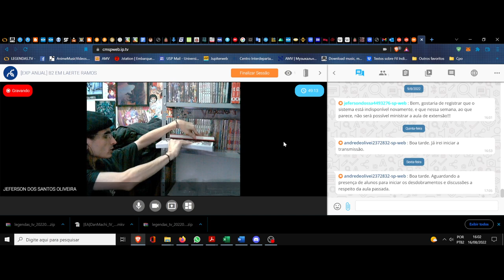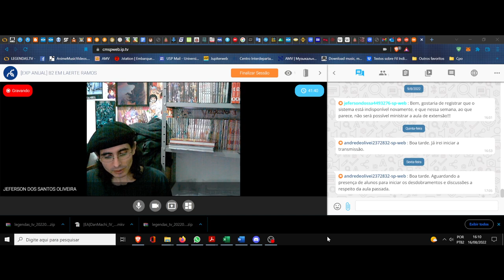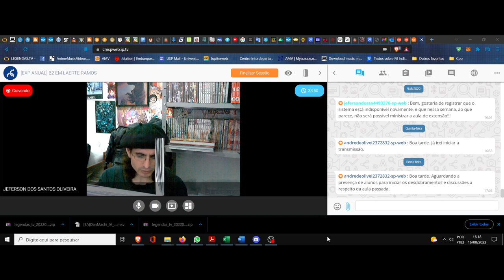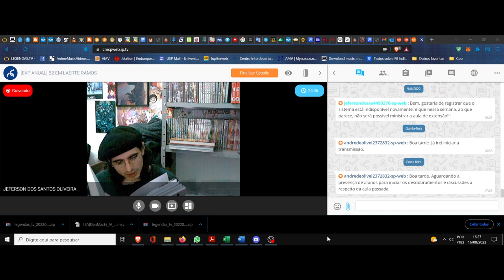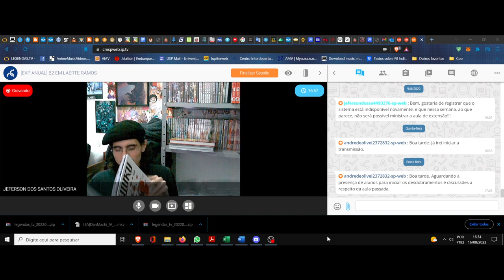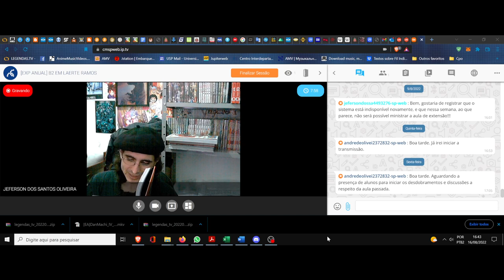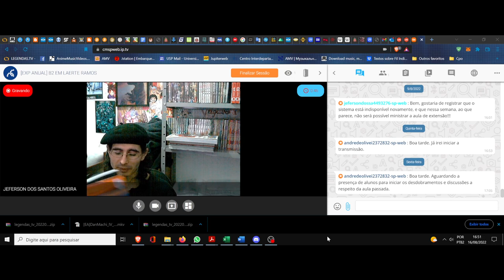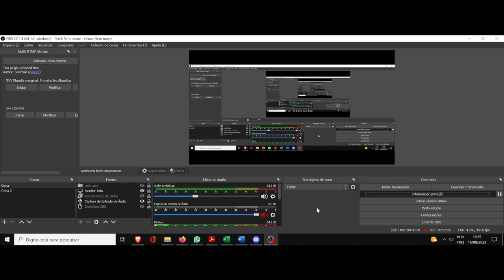(DC/22 02E) Aula 22 Eletiva (16/08). A filosofia das palavras. Shinjuku. Clube da leitura. (3º Ato)